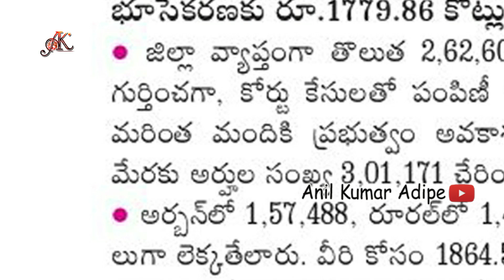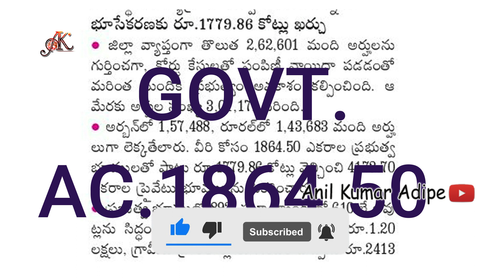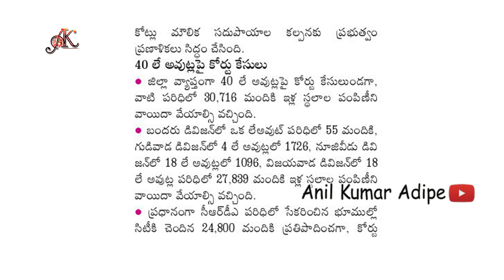పట్టాల పంపిణి | Illa Pattalu Pamini Update| By Anil Kumar Adipea